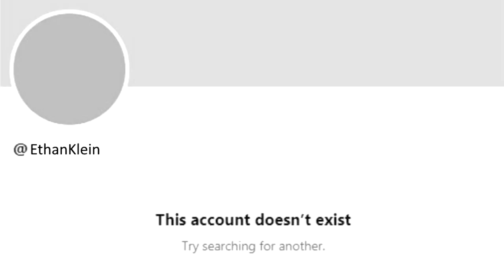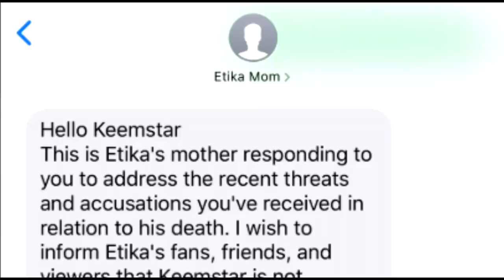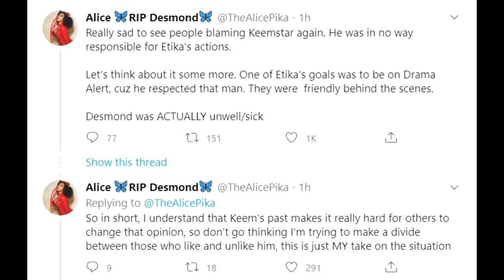H3H3/Ethan's Mistake Caused SOME Good | Keemstar vs H3H3 | Hoes Mad | FuchsiaButter